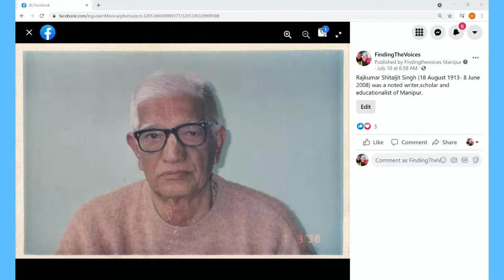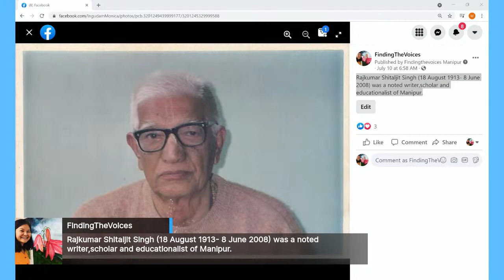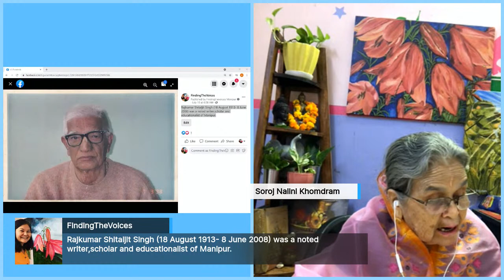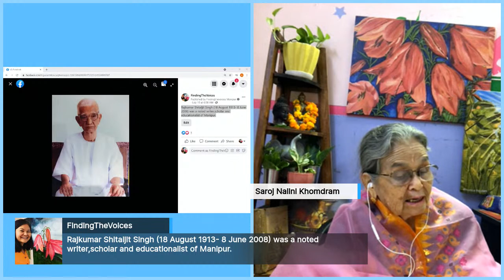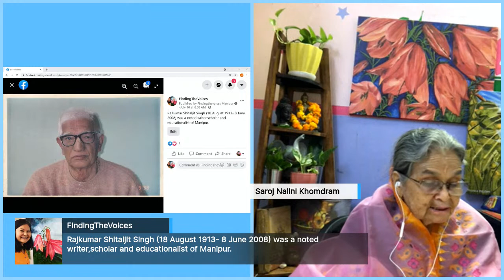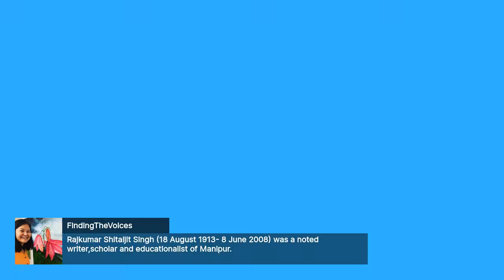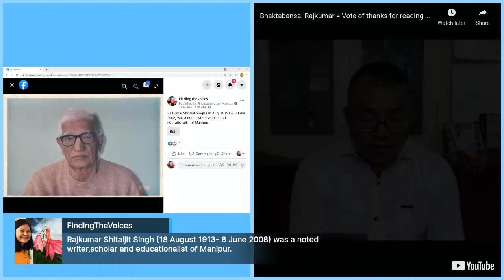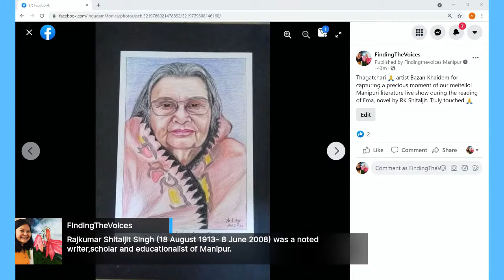Rajkumar Shitaljit Singh (18th Aug 1913 - 8th June 2008)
Novel Ima written by Rajkumar Shitaljit Singh (18th Aug 1913 - 8th June 2008)

Rajkumar Shitaljit Singh (18th Aug 1913 - 8th June 2008) was a noted writer,scholar and educationalist of Manipur. RK Shitaljit was a teacher and Headmaster of Ram Lal Paul High School, Imphal. Besides being a dedicated teacher and a noted writer, he was also a correspondent of the Amitra Bazar Patrika, The Statesman and Press Trust of India. He was the editor of a Manipuri newspaper the 'Manipur Matam' published by Tarun Press in 1937.
Books
Translation from Bengali to Meiteilol 🌱Gita Govinda and Padavali gi Shayan Shaikhan.
🌱Swamy Prabhupada's “Bhagavad-gita As It Is" was translated into Meitei (1988)
🌱 English to Manipuri dictionary, 1962
🌱Friends' Pocket Dictionary (English-Manipuri), 1967
Short stories
🌱 Leikolnungda (In the Garden)1946
🌱 Leinungshi (Fragrance) 1946
🌱 Kamala Kamala
🌱 Inthokpa
🌱Ima